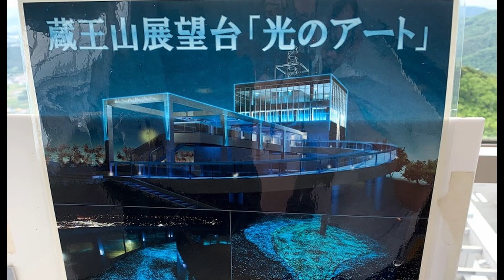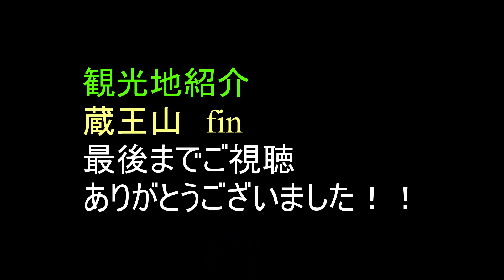【観光地紹介】花より団子！？蔵王山からの景色か？ご当地グルメか？(愛知県田原市)【えすぱーチャンネル】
愛知県田原市にある「蔵王山」の観光地紹介動画です。
ドライブコースにもなっており、山頂には展望台もあります。
渥美半島を一望でき、絶景です。
ご当地グルメもあるので、是非来てみてくださいね♪

[概要]
この動画の音声は「音読さん」という音声ソフトを使用しています。

東海地方の観光地を応援しています！！
東海地方の観光地の魅力をお伝えしていきます。

ホームページの制作も行っています。
ホームページでも観光地の魅力を伝えていますので、
良ければそちらもご覧ください。
東海地方の穴場観光地紹介